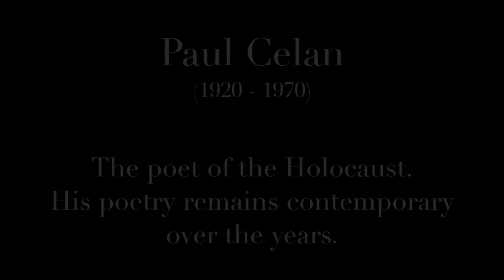Christos Samaras / Χρήστος Σαμαράς: Sprachgitter, Op. 13 No. 2 (Duo Vocialo)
Christos Samaras / Χρήστος Σαμαράς (b. 1956)
Sprachgitter (1977-78)
no. 2 from 2 Lieder, Op. 13

Duo Vocialo
Ioanna Vrakatseli, mezzo-soprano

Online collaboration due to COVID-19
Athens, Greece & New York, U.S.A.
June 2020

Video created by Giannis Sfiris

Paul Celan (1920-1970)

Augenrund zwischen den Stäben.

Flimmertier Lid
rudert nach oben,
gibt einen Blick frei.

Iris, Schwimmerin, traumlos und trüb:
der Himmel, herzgrau, muß nah sein.

Schräg, in der eisernen Tülle,
Der blakende Span.
Am Lichtsinn
errätst du die Seele.

(Wär ich wie du. Wärst du wie ich.
Standen wir nicht
unter einem Passat?
Wir sind Fremde.)

Die Fliesen. Darauf,
dicht beieinander, die beiden
herzgrauen Lachen:
zwei

Mundvoll Schweigen.